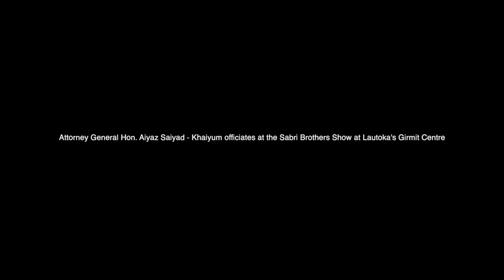ATTORNEY GENERAL OFFICIATES THE SABRI BROTHERS SHOW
Attorney General Hon. Aiyaz Sayed - Khaiyum this evening officiated at the Sabri Brothers Show in Lautoka.

The show is part of the Indian High Commission's Namaste Pacifika Festival - a festival aimed to run six months in Fiji and around the Pacific to improve understanding of cultures between the Pacific and India.

The AG thanked the High Commission in facilitating people to people exchanges and highlighted the need for Fijians as well as Pacific Islanders to take advantage of the various art and entertainment organised.

The Sabri Brothers are a famous 'qawali' group from India having played at various countries around the world including South Africa, Australia, New Zealand, USA, Canada, England, Kenya and now Fiji. They have also recorded for Bollywood Films.